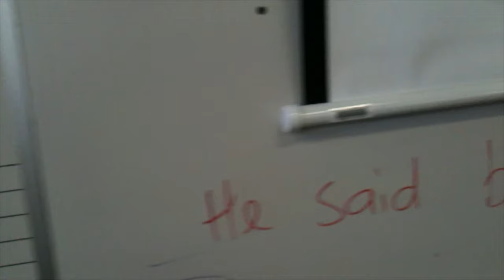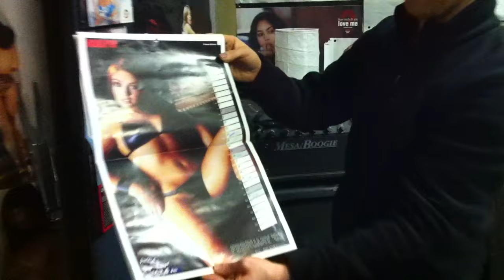Dirty Elvis mini-DOCO...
Some tiny bits of what we've been up to over the years mashed together...